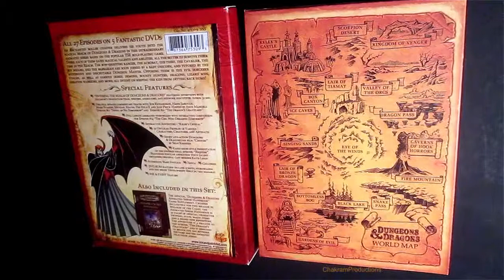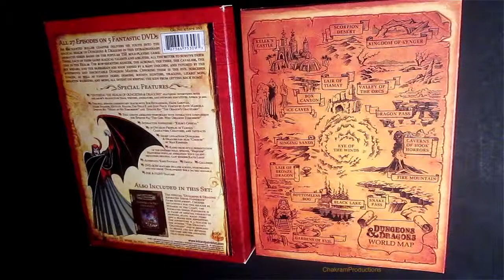Dungeons & Dragons Comparison Complete dvd sets In-Depth Overview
Millcreek and Ink and Paint. In-Depth product overviews. Inside and out. A look at the dvd set from my collection.